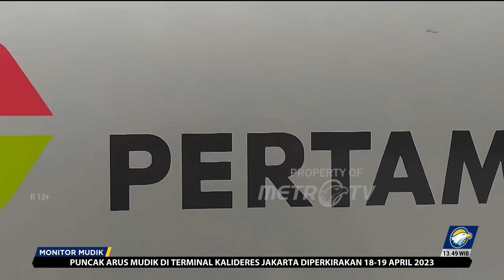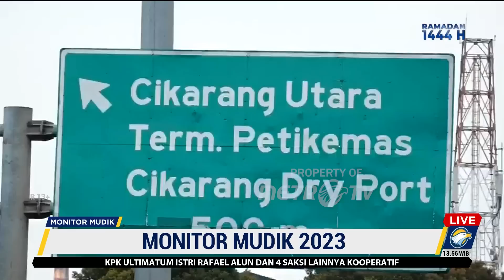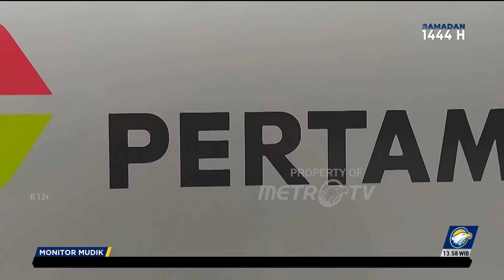Monitor Mudik: Volume Kendaraan di Tol Cipali Meningkat, Arus di Tol Cikampek Terpantau Ramai Lancar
MetroTV, Enam hari jelang lebaran, ruas jalan tol mengalami jumlah kenaikan kendaraan yang melintas. Volume kendaraan di Tol Cipali diprediksi akan meningkat pada Minggu (16/4/2024) sebanyak 23% atau sekitar 97 ribu kendaraan dibandingkan kemarin yang hanya 36 kendaraan. Sementara itu terpantau arus di Tol Cikampek KM 29 ramai lancar. Berikut informasi selengkapnya.